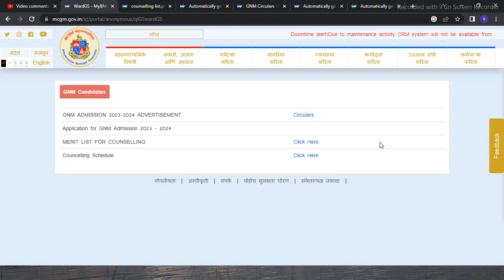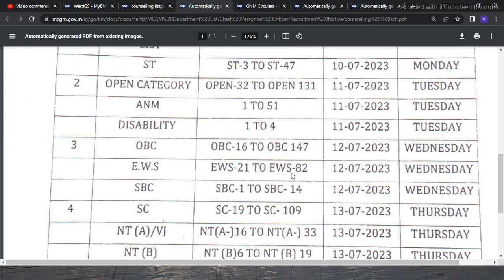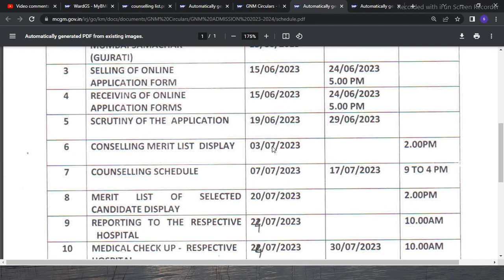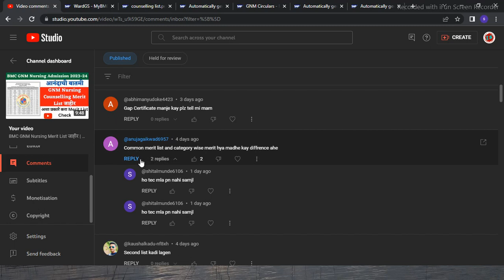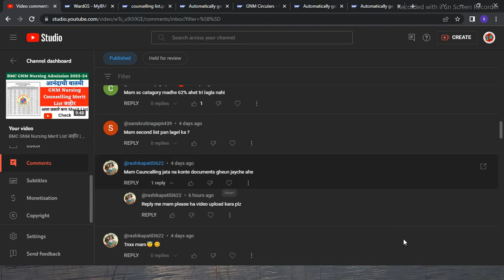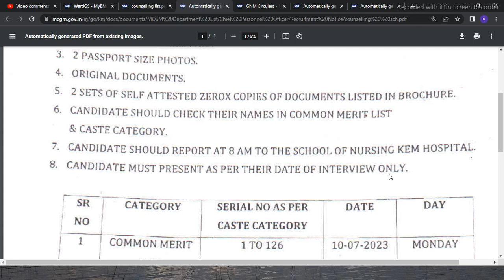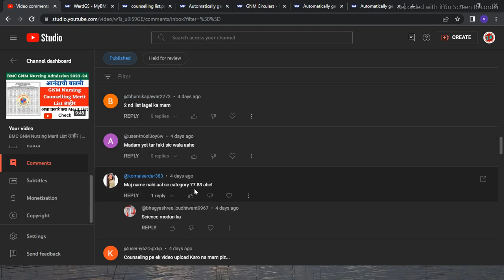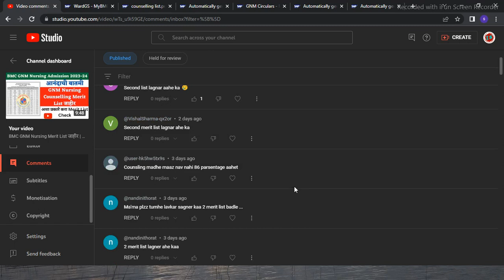BMC GNM Nursing counseling process | BMC GNM Nursing List 2023 | BMC GNM Nursing admission 2023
BMC GNM Nursing Merit List जाहीर | BMC GNM Nursing List 2023 | BMC GNM Nursing admission 2023 BMC GNM Nursing counseling process

Government jobs
Sarkari Naukri
BMC
BMC recruitment
MCGM recruitment
Mumbai municipal corporation
BMC Bharati
bmc Bharti new update,
informative search